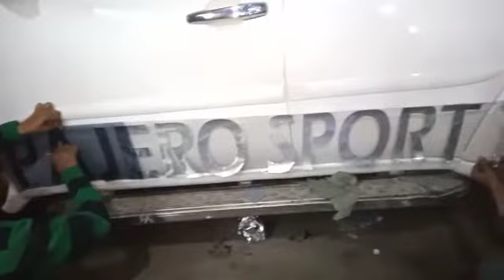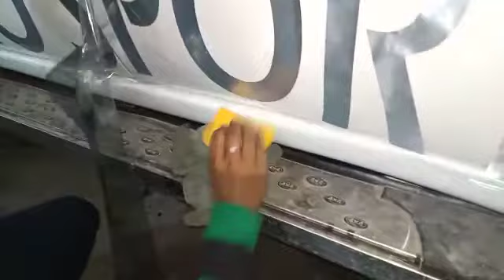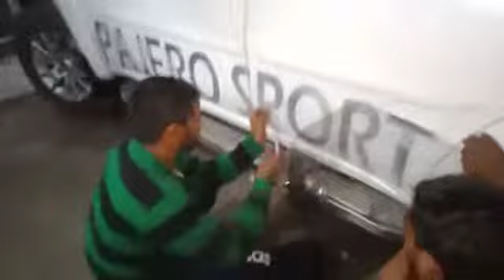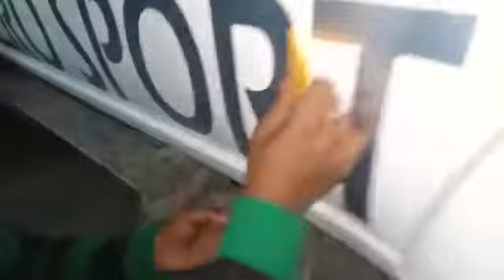side sticker bna ke lgate huye 9711440556,8285120056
side sticker lgate huye